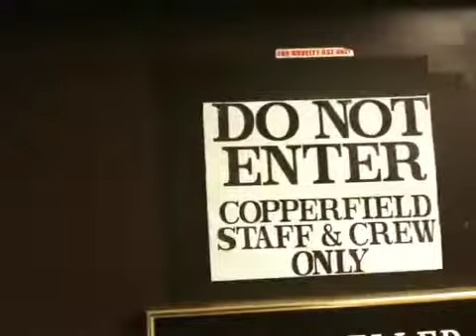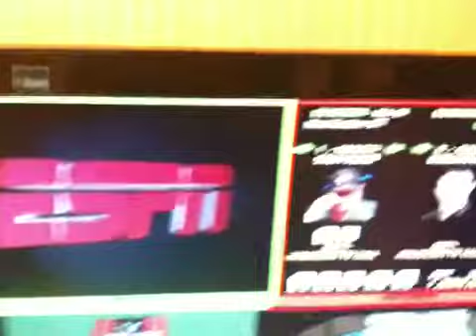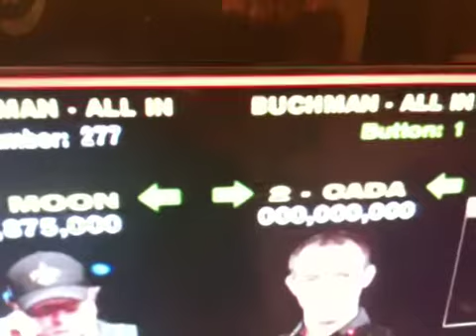[Video of behind the scenes here at the P...]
@phil_hellmuth [Video of behind the scenes here at the Penn and Teller theatre right before we begin heads up play at WSOP!!] posted November 10th 2009 at 5:05am from TwitVid